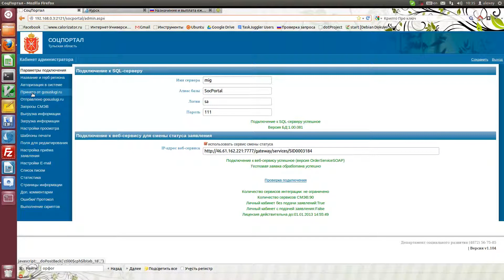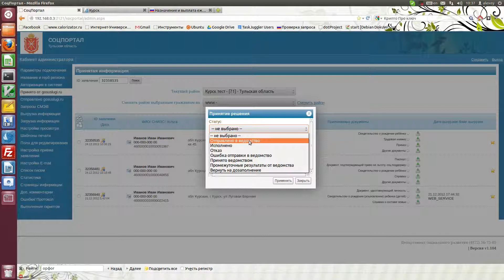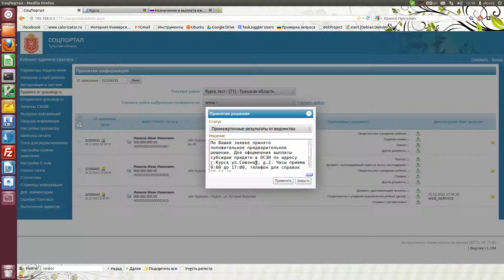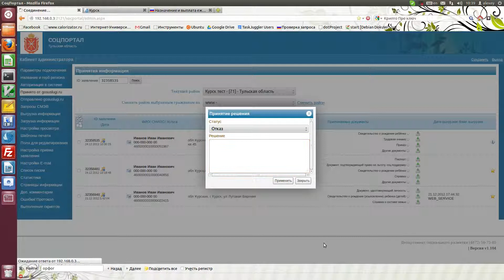Возврат статус Соцпортал